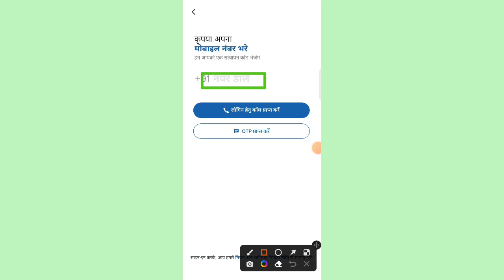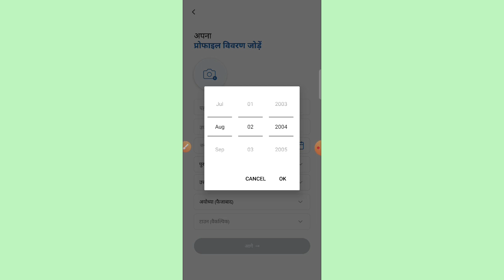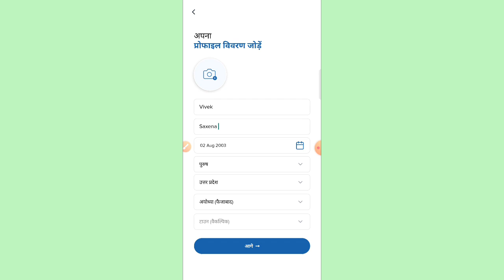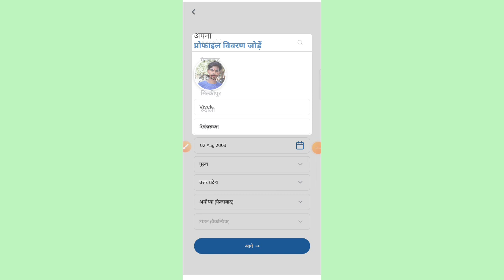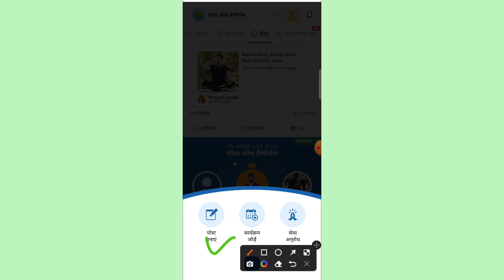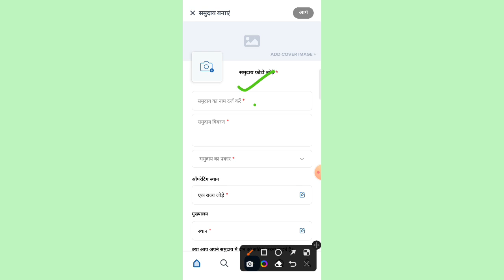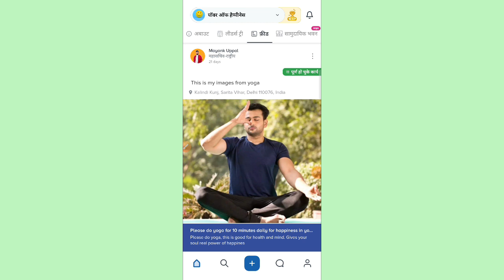Jangan App || Jangan App Kaise Use Kare || How To Use Jangan App || Jangan App kya hai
This video about jangan app kaise use kare how to use jangan app? Jangan App kya hai.
Connect to your Indian roots engage with your community and help it grow.

JanGan is a made in India community based social platform.